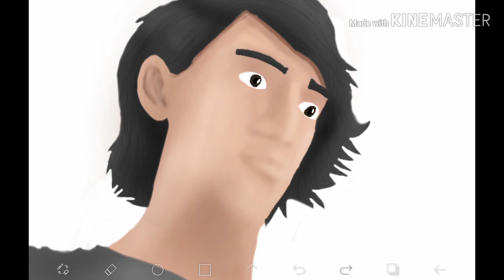Daily Draw Review Ep 16 | Emiliasooo Fighting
Cansion

Emiliasooo - José Muñoz Vargas Fight